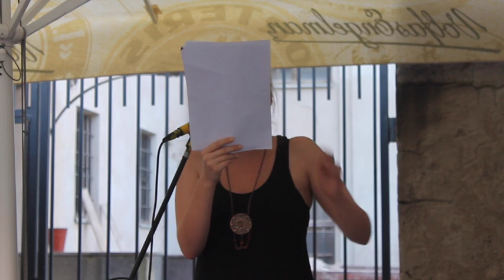SLS Lithuania 2014 Giedrė Kazlausakitė Reading (Lithuanian and English Translation)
Giedrė Kazlausakitė reads at 7 Fridays in Vilnius Old Town as part of Summer Literary Seminars 2014.

Recorded Thursday, July 24th 2014.